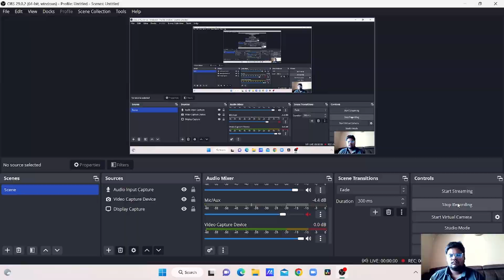VALORANT GAME PLAY | The Beginner's Experience | 13 - 4 SCORE LINE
VIDEO : VALORANT GAME PLAY

About me : My name is Gaurav Sawant. I'm from Mumbai and I'm an IT Graduate. I make family friendly clean comedy Gaming videos on this channel for everyone to enjoy with their family. You don't need earphones to watch my videos😂